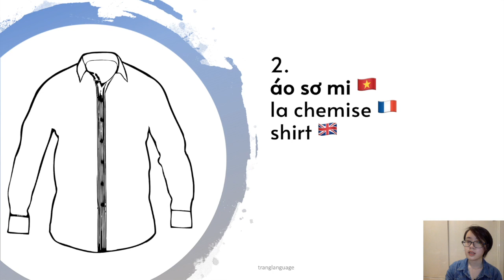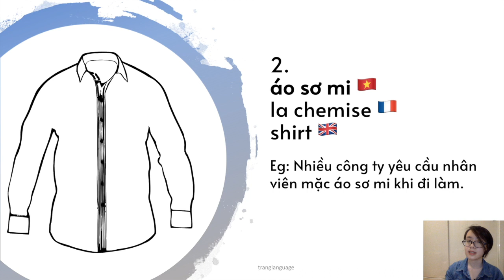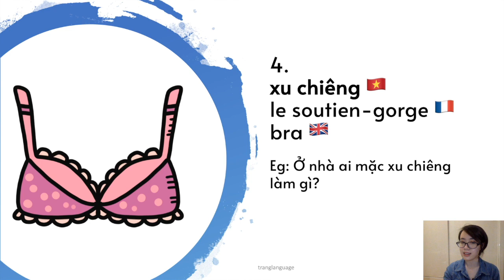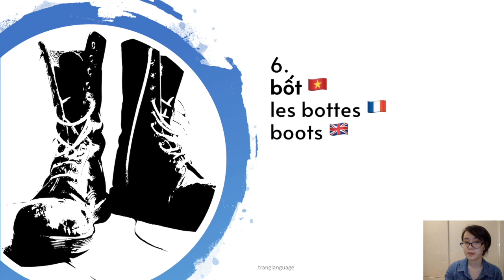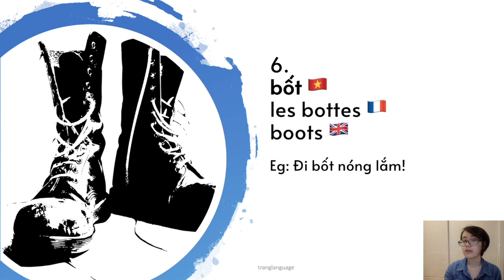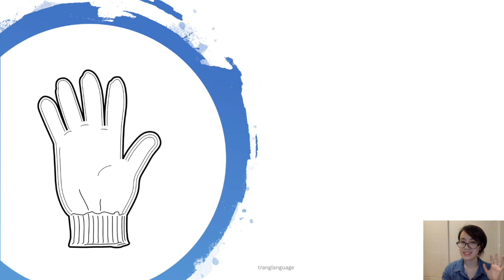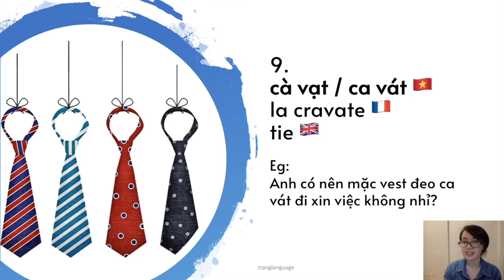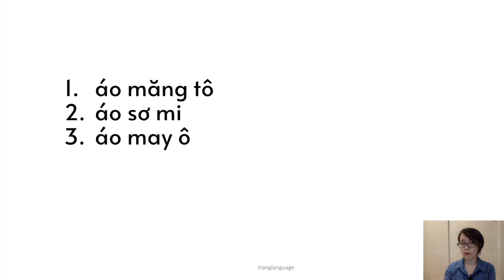VIETNAMESE Clothing Words Borrowed from FRENCH Language 🇻🇳🇫🇷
Vietnamese words that are borrowed from the French language!
Clothing topic!!!

Can't wait to upgrade my equipments so I can provide better quality videos!! 😤

🎵Accent: Hanoian, northern Vietnamese
✏️Editor: tranglanguage
🖼Thumbnail editor: tranglanguage 😭😭😭
💻(poor)Equipments: tranglanguage's